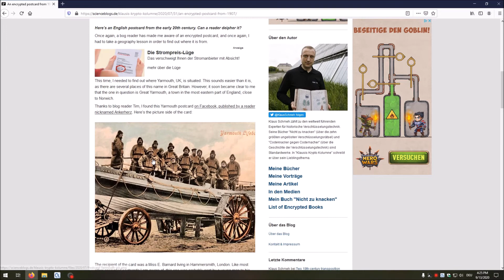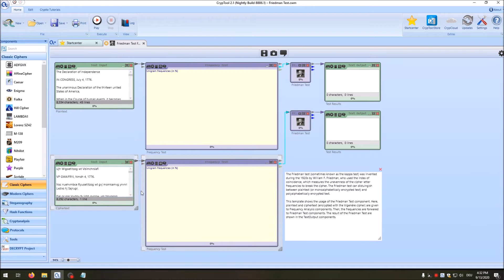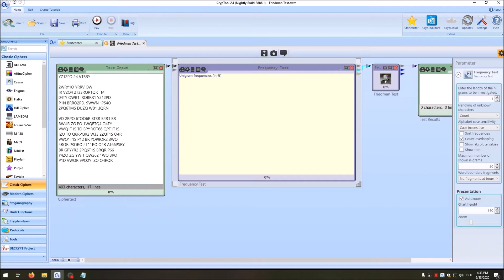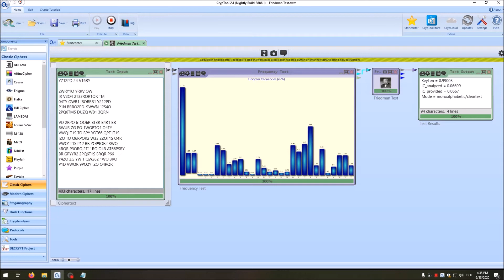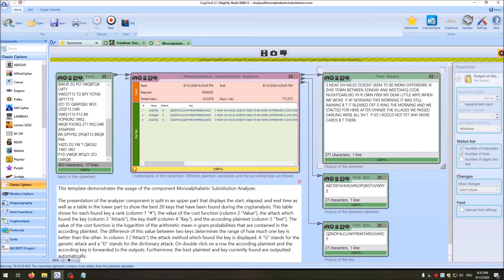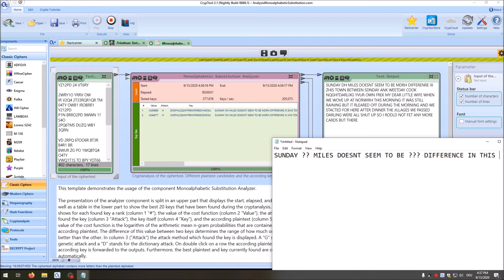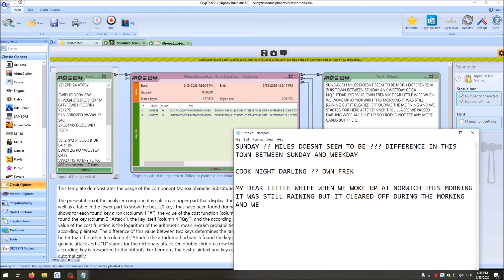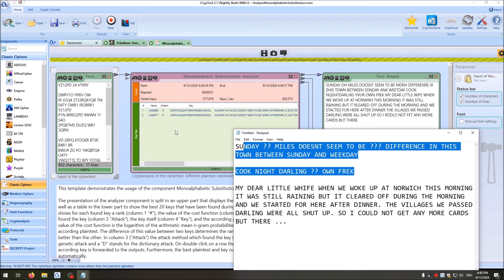Break an Encrypted Postcard from 1907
In this video, I cryptanalyze an encrypted postcard sent in 1907. I saw the postcard in a blog post by Klaus Schmeh on his blog in July 2020. Here, I first make my own transcription of the postcard. Then, I check if the sender used a monoalphabetic or a polyalphabetic encryption. Finally, I break the ciphertext with the monoalphabetic substitution analyzer.

You may also try to cryptanalyze it on your own. To make it easier for you, I put my transcription at the end of the video description here. The transcription may have some errors, so you might want to correct it or even make your own one :-)

For details on the postcard, you should have a look at Klaus Schmeh's blog post. Here is the original blog article of Klaus Schmeh

If you are interested in learning the basics of cryptology, you should also have a look at our video series about basics of cryptology – also for beginners

You may download the latest version of CrypTool 2

The two pictures of the thumbnail were taken from Klau Schmeh's blog article :-)

Here is my final transcription:
YZ12PD 24 VT6RY

2WRY1O YRRV OW
IR VZ94 2T33RQR19R T1
O4TY OWB1 IROBRR1 YZ12PD
P12 BRRU2PD SWW2 1TS4O
2PQ6T1S DWZQ WB1 3QR2

VD 2RPQ 6TOO6R BT3R B4R1 BR
BWUR ZG PO 1WQBT94 O4TY
VWQ1T1S TO BPY YOT66 QPT1T1S
IZO TO 96RPQR2 W33 2ZQT1S O4R
VWQ1T1S P12 BR YOPQOR2 3WQ
4RQR P3ORQ 2T11RQ O4R AT66PSRY
BR GPYYR2 2PQ6T1S BRQR P66
Y4ZO ZG YW T 9WZ62 1WO SRO
P1D VWQR 9PQ2Y IZO O4RQR